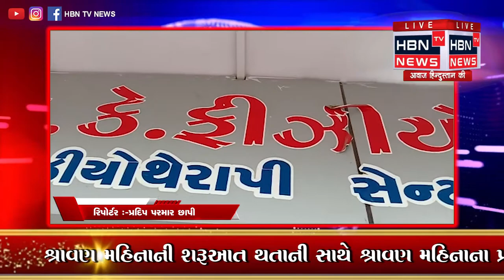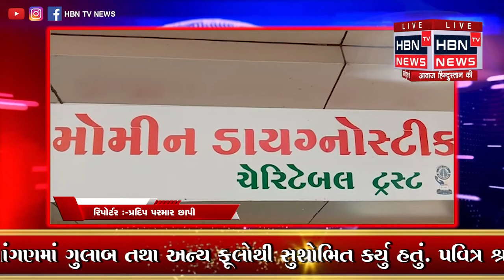કોરોના વોરિયર્સ તરીકે ફરજ બજાવતા છાપી પીરોજપુરા રોડ પર આવેલી એચ.કે.ડેન્ટલ કેર અને HBN TV NEWS